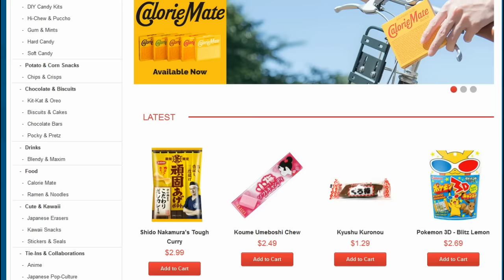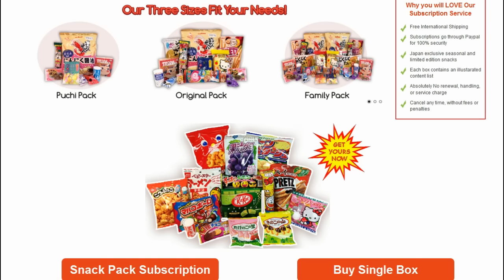Which Japanese Candy Company??